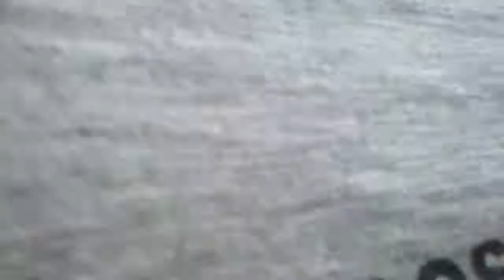INOVAÇÃO E ECONOMIA COM SUSTENTABILIDADE. ARGAMASSA POLIMÉRICA TIPO COLA BLOCO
PRODUTO INOVADOR E SUSTENTÁVEL.

ARGAMASSA POLIMÉRICA PROPORCIONA: ACIMA DE 35% DE ECONOMIA ENTRE MATERIAL E MÃO DE OBRA, DE 3 A 4 VEZES MAIS RÁPIDO O ASSENTAMENTO DE TIJOLOS E BLOCOS.
SÃO DE 2 A 3,5Kg POR m², DEPENDENDO DAS DIMENSÕES DOS TIJOLOS/BLOCOS.

A ARGAMASSA POLIMÉRICA JÁ VEM PRONTA PARA USO, NÃO NECESSITA NEM MESMO ADICIONAR ÁGUA. COM TODA FACILIDADE E PRATICIDADE, SEM SUJEIRA, SEM ENERGIA DE BETONEIRA E SEM DESPERDÍCIO.

CURA E SECAGEM BEM PARECIDA COM A MASSA CONVENCIONAL, 2 HORAS UMA BOA SECAGEM, DE 24 A 72 HORAS CURA TOTAL.

PESO ESTRUTURAL- ENQUANTO COM A MASSA TRADICIONAL CONSOME-SE ACIMA DE 38Kg POR m², com A ARGAMASSA POLIMÉRICA SÃO POUCO MAIS DE 2Kg por m². PARA OS TIJOLOS CERÂMICOS DE 6 OU 8 FUROS SÃO EM MEDIA  UMA TONELADA A MENOS DE SOBRE PESO POR MILHEIRO DESSES TIJOLOS.

Marcos
FAÇA UM ORÇAMENTO DO PRODUTO SEM COMPROMISSO, ENTREGAMOS EM TODO O BRASIL
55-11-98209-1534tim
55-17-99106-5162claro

INNOVATIVE PRODUCT AND SUSTAINABLE.

POLYMERIC MORTAR PROVIDES: above 20% ECONOMY IN MATERIAL, 3 TO 4 TIMES FASTER THE BRICKS AND BLOCKS LAYING.
ARE 2 to 3,5Kg per m², DEPENDING ON THE DIMENSIONS OF BRICK / BLOCK.

POLYMERIC MORTAR  is READY TO USE, OR EVEN YOU MUST ADD WATER TO PRODUCT. EASILY AND CONVENIENCE ALL WITHOUT DIRT WITHOUT CONCRETE MIXER POWER AND WITHOUT WASTE.

DRYING GOOD LOOKING WITH CONVENTIONAL MORTAR, 2 HOURS A GOOD DRYING OF 24 A 72 HOURS TOTAL DRYING.

WEIGHT structurally AS WITH CONVENTIONAL MORTAR USES UP UP 38 Kg per square meter, with A MORTAR polymer ARE SOME MORE 2 to 3 kg per m². Depending on the size of the block or brick.

Marcos
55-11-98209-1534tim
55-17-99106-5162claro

PRODUCTO INNOVADOR Y SOSTENIBLE.

El MORTERO POLIMÉRICO  PROPORCIONA: por encima del 20% ECONOMÍA EN MATERIAL, 3 a 4 veces más rápido que los ladrillos y bloques de puesta.
Son de 2 a 3,5Kg por m², DEPENDIENDO DE LAS DIMENSIONES DE LADRILLO,  BLOQUE.

El  MORTERO POLIMÉRICO está LISTO para usar, no hay necesidad NI SIQUIERA añadir AGUA al producto. FACILIDAD Y COMODIDAD TODO SIN TIERRA SIN ELECTRICIDAD PARA MEZCLADOR Y SIN RESIDUOS.

SECADO APUESTO CON MORTERO CONVENCIONAL, 2 HORAS Un buen secado DE 24 A 72 HORAS total de secado.

PESO estructuralmente COMO CON MORTERO CONVENCIONAL USOS MAS 38Kg por metro cuadrado, con el MORTERO POLIMÉRICO son algunos más de 2 a 3 kg por m². Dependiendo del tamaño del bloque o ladrillo.

Marcos
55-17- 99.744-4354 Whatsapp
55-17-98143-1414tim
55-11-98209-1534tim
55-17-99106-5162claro